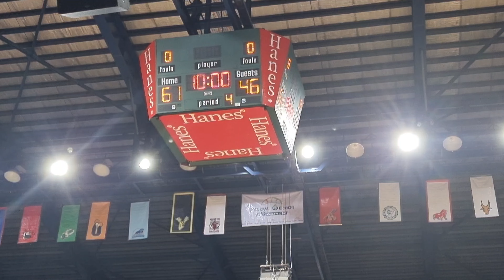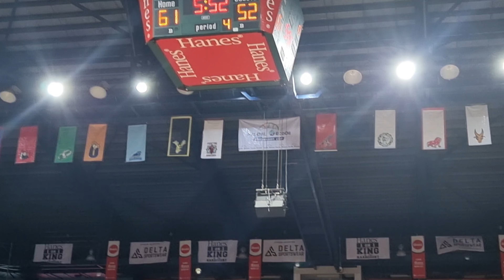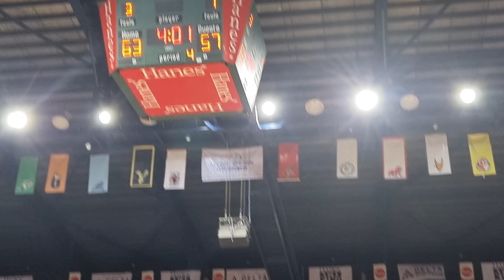Filoil Preseason Cup: UP vs Adamson Falcons (UP Fighting Maroons Shot and Possession Highlights)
Video compilation of the shots and possessions of the University of the Philippines Fighting Maroons in their match against the Adamson Falcons in the Filoil Preseason Cup held last August 14, 2022.